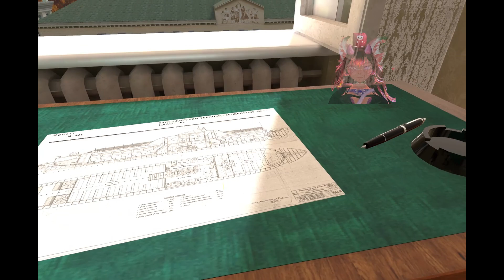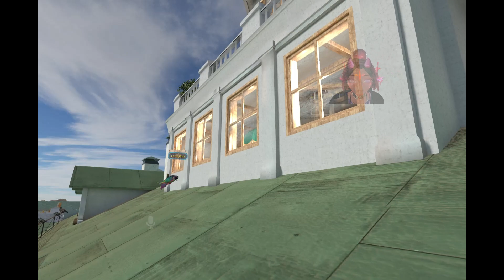Fish showcases his favorite world!